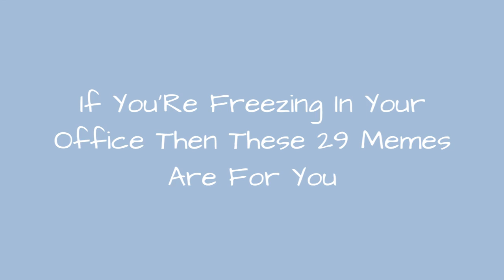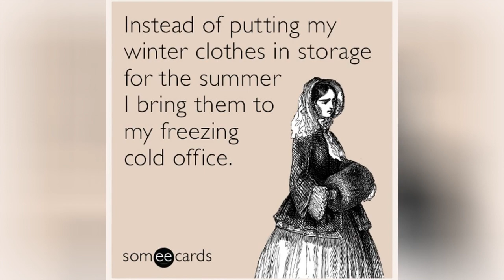If YouRe Freezing In Your Office Then These 29 Memes Are For You 😂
Your hands are shaking so much that your words per minute typing rate increases to never before seen speeds. Your teeth are chattering and sound like youre playing the Castanets. Your breath comes out in huge clouds of condensation that immediately turn into snow. Weve all been there: youre working at the office and you realize that youre slowly freezing into a popsicle, much like Jack Torrance at the end of The Shining (cant spoil something thats been out for ages).With Autumn already in swing, some office workers are already feeling the ill effects of changing temperatures. Even if youre the healthiest person and walk around in shorts all year long, you cant deny that Summer is over and, in the memorable words of the Starks, Winter is coming. To keep you smiling while you freeze, here are some of the best cold office memes that we collected from the deep, dark, and frigid places of the internet. Be sure to read on for Bored Pandas full interviews with professor Eddy Ng from Bucknell University about how to resolve issues linked to climate control at the office and how temperature affects our productivity, as well as with Dr. Agne Kajeckaite from the Berlin Social Science Center about how low and high temperatures in work environment differently affect men and women.Scroll down if your scroll wheel isnt ice-bound yet, upvote the best memes, and be sure to share this list with your friends who are also always cold
0:00 - Intro
0:00:12 - Cold-Office-Meme
0:00:21 - Cold-Office-Meme
0:00:30 - Cold-Office-Meme
0:00:39 - Cold-Office-Meme
0:00:48 - Cold-Office-Meme
0:00:57 - Cold-Office-Meme
0:01:06 - Cold-Office-Meme
0:01:15 - Cold-Office-Meme
0:01:24 - Cold-Office-Meme
0:01:33 - Cold-Office-Meme
0:01:42 - Cold-Office-Meme
0:01:51 - Cold-Office-Meme
0:02:00 - Cold-Office-Meme
0:02:09 - Cold-Office-Meme